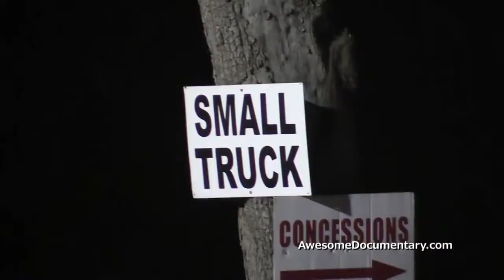92. Mud Trucks Gone Wild IHMR Lifted Trucks sexyGirl by IPs